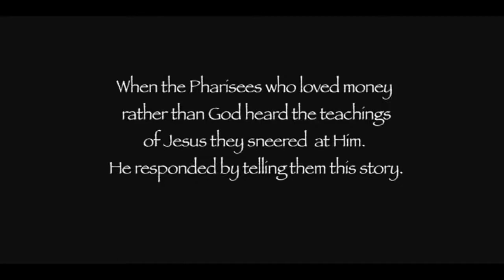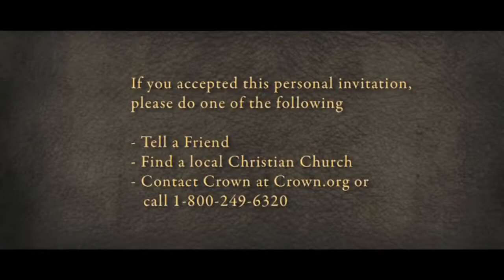The Rich Man and Lazarus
The classic bible story